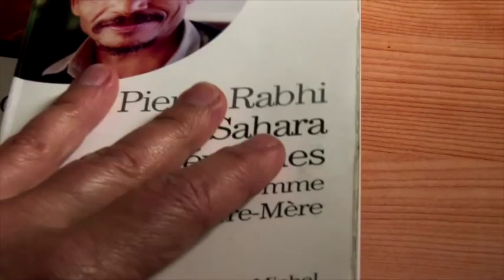Pierre Rabhi, au nom de la terre [ Nour Films ]